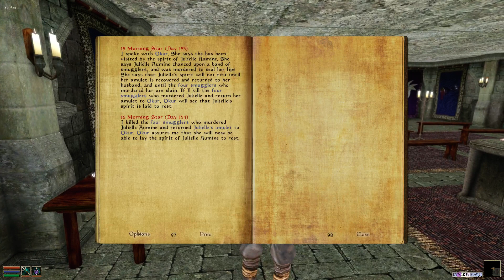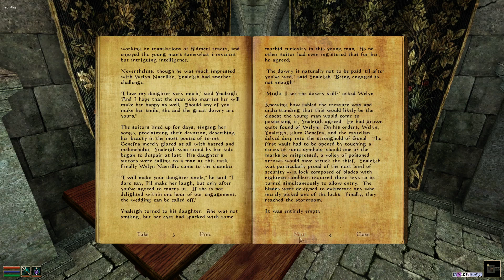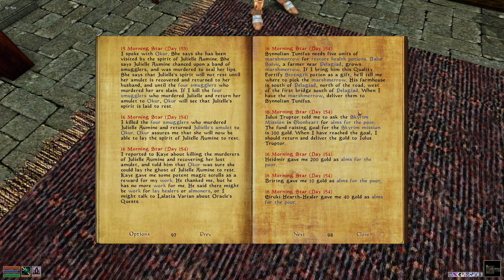Alms! Alms for the poor! - Let's Play Morrowind Modded #117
Let's Play The Elder Scrolls III: Morrowind. Game of The Year edition, with both expansions and fully patched and modded with Morrowind Overhaul 3.0. Sounds good? I think it does, and it looks even better!

Morrowind is regarded by many as one of the greatest RPGs of all time. I love it very much, and I've certainly spent very many hundreds of hours playing it, but I've never played it as a thief, and certainly not as a Khajiit, so this is gonna be a fresh experience for me, I hope. Besides, the game is so huge, there's no way for me to remember everything...

So let's learn it all together, and I hope you enjoy the ride!